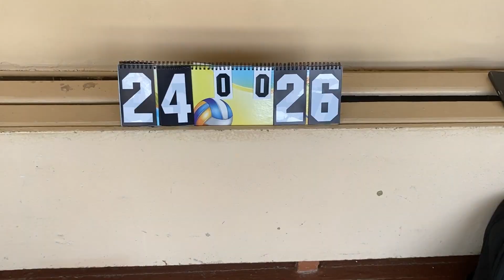Турнир по волейболу в формате "Хаос"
В спортивном зале Политехнического лицея №21 «Эрудит» прошли соревнования по волейболу в формате «Хаос». Всё самое интересное, как всегда, в свежем обзоре ДержателяМикрофона Максима Исаенко.